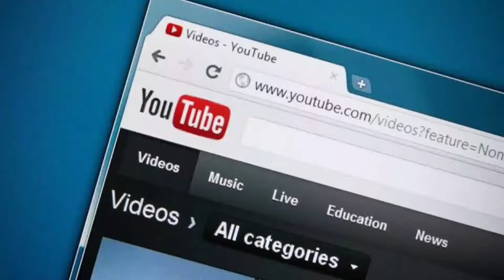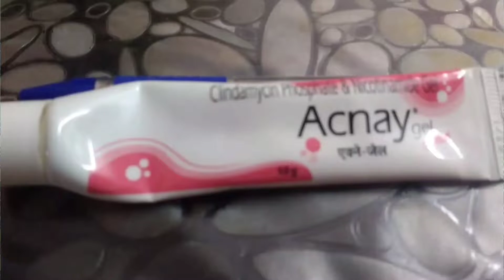My Acne Story | How to get clear skin |മുഖക്കുരു പെട്ടന്ന് മാറാന് |How I cleared my skin#myacnestory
Small video on how i cleared my acne, after using many methods thnk you😘😘😘myacnestory